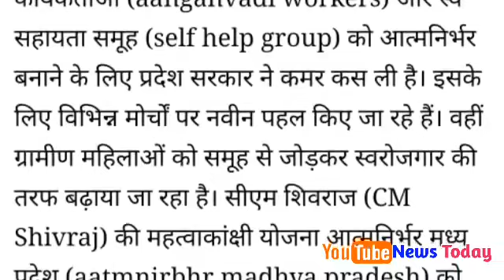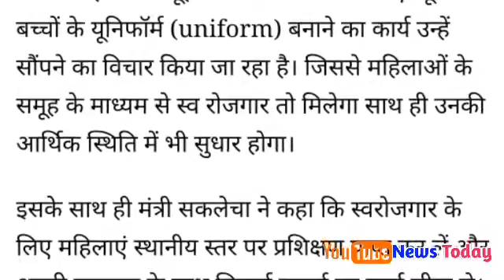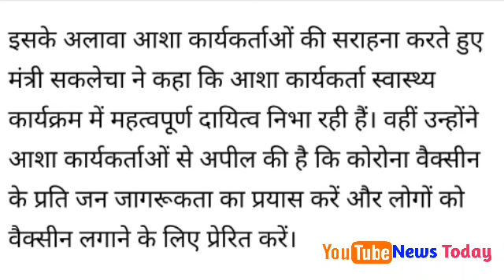GoodNews for Asha and Anganwadi Workers and Self Help Groups! MP Chief Minister's big announcement